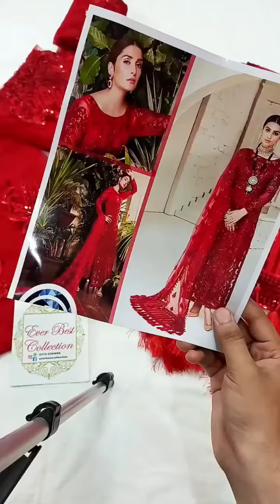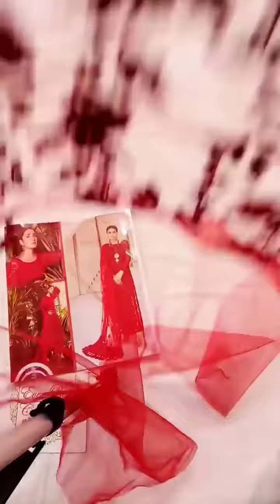Maryam Hussain😍🔥🔥Eid Collection New Arrival 🥰💥💥Beautiful Colour💐Price:5,800/- | Ever Best Collection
Maryam Hussain😍🔥🔥Eid Collection
New Arrival 🥰💥💥
Price:5,800/- Fixed With 250/- Delivery charges Apply Fixed Rate
Fabric Details
Fabric Net
Dupatta Net Ready To Wear
Soft Malai Crab Trouser
Front Length 50+
Front width 30
2.5 meter Dupatta
2.5 meter Trouser